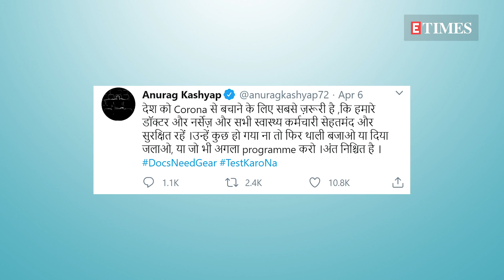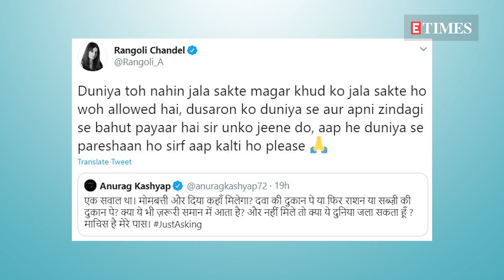COVID-19: Anurag Kashyap WARNS if anything happens to the nurses and doctors, END will be near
Anurag Kashyap has expressed his view about the same, and said that people could keep participating in these initiatives to light candles, clang plates, but none of it will help, and that the end is certain.